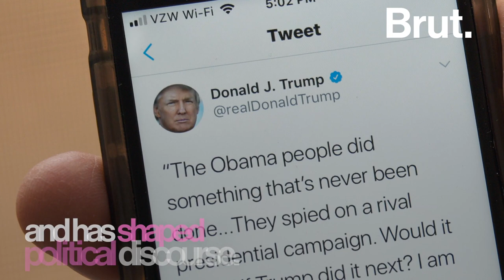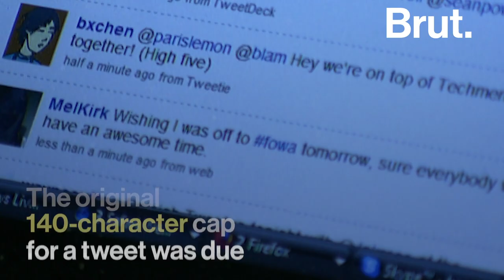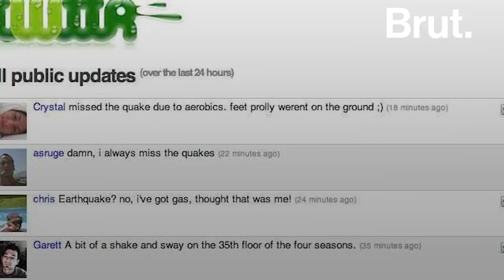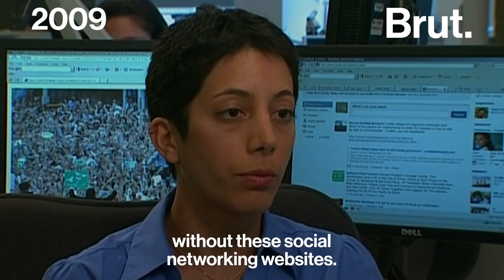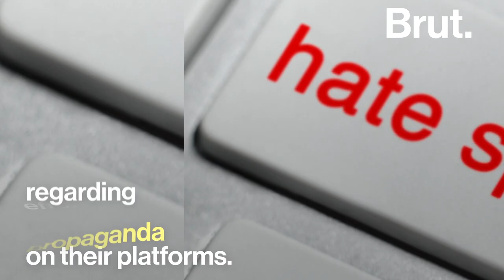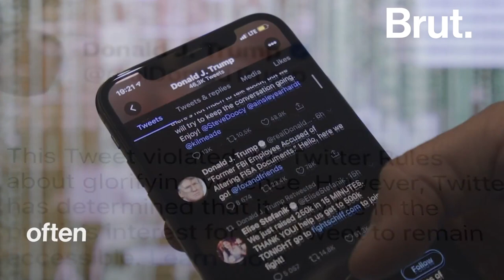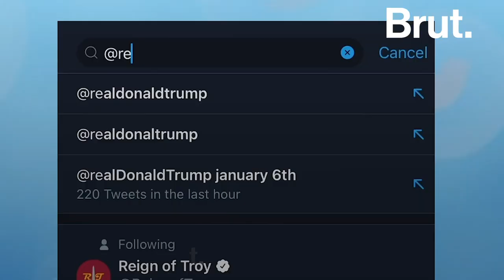The Story of Twitter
Donald Trump will never tweet again – this social platform permanently banned him from the app. This is the story of Twitter.